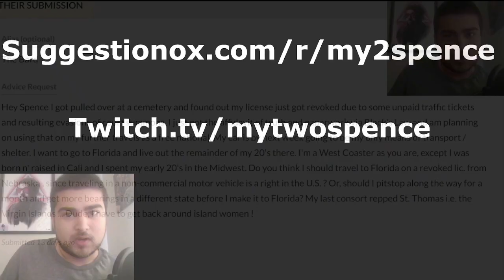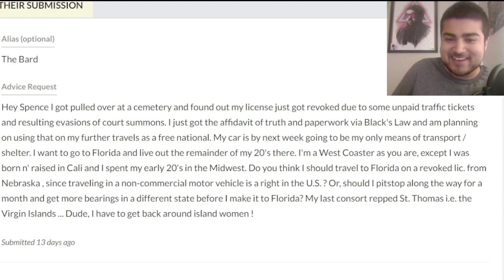The GTFOH Podcast: EP 53 "Saddle Up"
We've missed you little delinquents. Nothing makes the heart grow fonder than some good old fashioned head...lines. Then let's get reacquainted with our favorite oasis in GetOnTheFlorida. Then on My2Spence, Spencer finally gets an advice request. Plus a break down of "Last Minute Trip" and a line from the Dalai Gagne. Don't make love to the horses while listening to TheGtfohPodcast.
Ask for Advice from Spencer: App.suggestionox.com/r/my2spence
Send in a voice message: anchor.fm/thegtfohpodcast/message
Support this Podcast: anchor.fm/thegtfohpodcast/support
TheGTFOHPodcast.com
00:00 Intro
10:07 Gimme Some Headlines
36:59 Get On The Florida
56:37 My2Spence
1:11:28 The Breakdown
1:19:25 Let's Do A Line
1:24:09 Outro